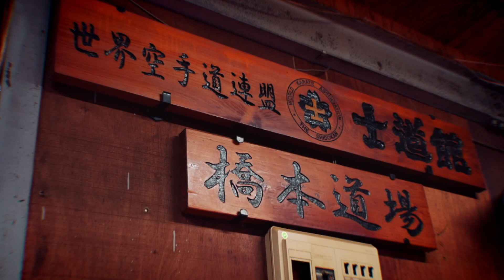【引退試合で再戦を望む】1月9日(日)NO KICK NO LIFE 宮元啓介vs加藤有吾 トレイラー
1月9日(日)に開催されるNO KICK NO LIFE。
宮元啓介vs加藤有吾  のトレイラーです。
この試合で引退を決意した宮元啓介が望んだのは、自らを一番倒したいであろう相手！
一度は勝利した加藤有吾とのラストマッチに臨む。

今大会はライブ配信が決定！
お求めはこちらから！